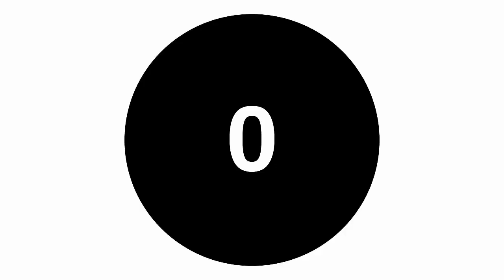Top 20 Best Unique Concept Movies Hindi || 20 Best Bollywood Movies Based on Unique Stories || 2020.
Top 20 best bollywood movies with unique concept.In this Video I will be sharing a Countdown of Best hindi movie with unique concept. The Video will primarily consist of best hindi movies withuniques story line .Best bollywood movies In Hindi, Best hindi dubbed unoque concept movies in  2020, Best hindi dubbed movies. Which Show made the Best movie list 2020, Top alien movie In Hindi? Find all your answers in this Video.

Looking for Best Hindi series 2020 list ? We got you covered.